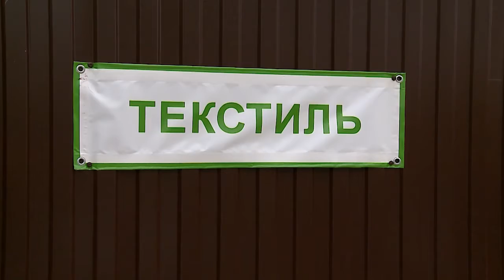«Мегабак» открыт!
В Мытищах начал свою работу первый пункт приема вторсырья «Мегабак». Площадка рядом с городской больницей, на улице Коминтерна, 25, хорошо знакома мытищинцам. Сюда они уже привыкли привозить отслужившие покрышки. Теперь на вторичную переработку можно сдавать старую бытовую технику, мебель, одежду и прочие сухие бытовые коммунальные отходы. На территории - 6 спецконтейнеров, в ближайшее время появится волонтер, который будет помогать сортировать отходы в зависимости от категории. Ну а если сортировка трудностей не вызывает, сдавать крупногабаритный мусор и отслужившую технику в «Мегабак» можно круглосуточно, включая выходные. А на сайте мегабак.рф можно подробно ознакомиться с перечнем отходов, которые подлежат переработке. (12+)